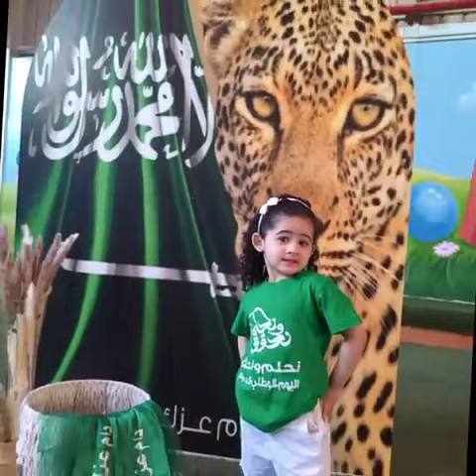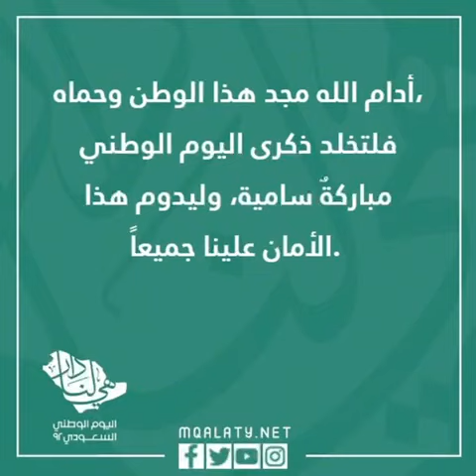Reema_International_School 💚💚National Day 🤍🤍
💚🤍وطني أغلى دار وعلى أرضه الحلم يصبح حقيقة
💚💚نحلم نحقق ليست مجرد شعار💚💚
لكنها رؤية صادقة وواقع نعيشه
🤍في أجواء من الولاء والانتماء  ستقيم مدرسة ريما
العالميه ( قسم الروضه )  احتفاء مميزا لذكرى اليوم
الوطني يوم الفخر والوحدة.💚
💚دام عزك يا وطن ودمت لنا راية الأمن والسلام🤍
🇸🇦🇸🇦KG section 🇸🇦🇸🇦
💚💚National Day 🤍🤍